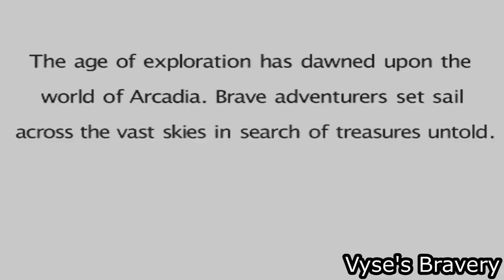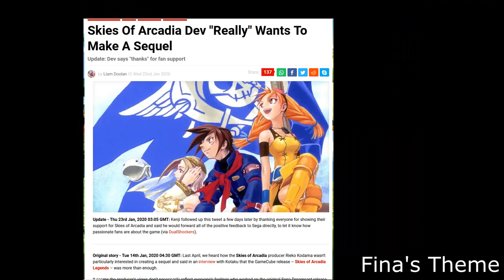Next Game Up Skies of Arcadia Remaster, Remake, or Sequel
Time code to skip spoilers: 8:49

I think we can all agree Skies of Arcadia needs something to follow up on the original game. Could it be a remaster, remake, or sequel? Maybe even two out of the three? Whatever it is I have thoughts on what would make the game better.